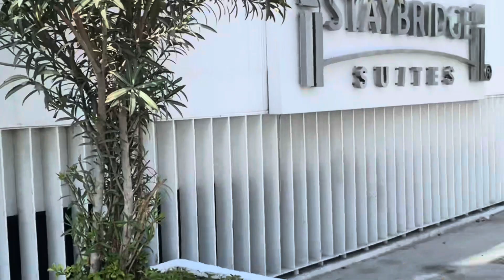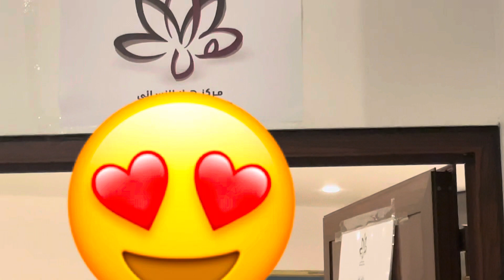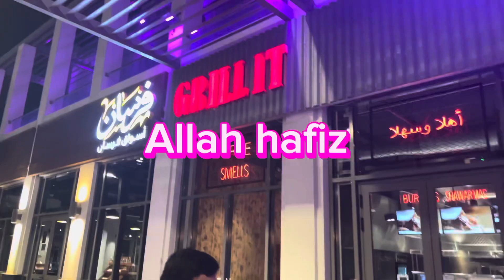My Wednesday Routine ♥️ Alone in saudia 🇸🇦 School Friend se mili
My Wednesday Routine ♥️ Alone in saudia 🇸🇦 Purani dost se mili

Uploading this vlog again please show some love ♥️

Sound taken from Capcut 🔥